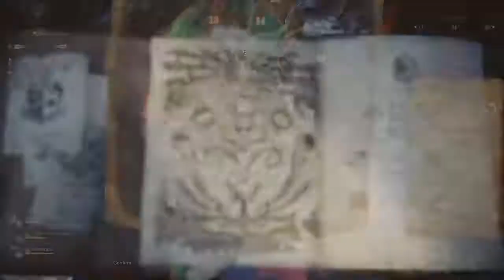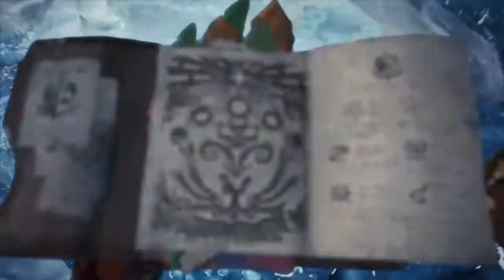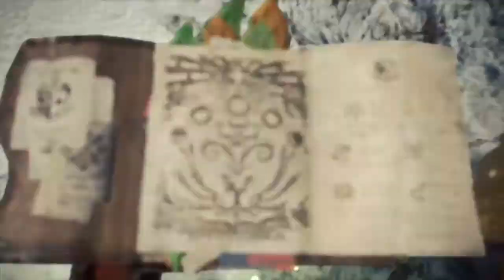Ballad of the Hoarfrost - Guild Palace Hunting Horn (Monster Hunter World Iceborne)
Hunting Horn Iceborne video 272
Beotodus, Viper Tobi Kadachi, Barioth, Shrieking Legiana and Stygian Zinogre